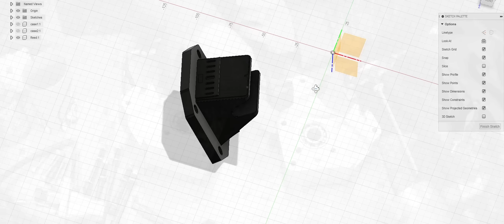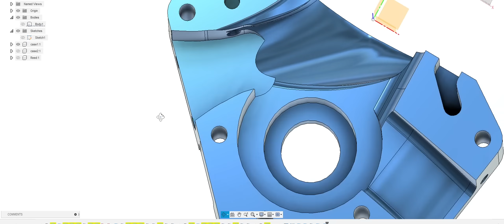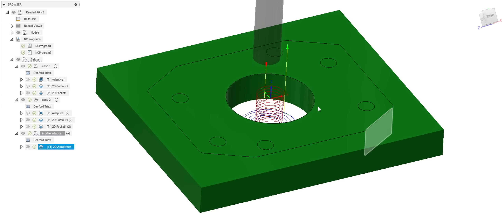A "completely normal" two stroke engine.